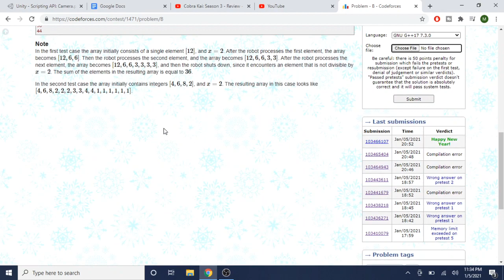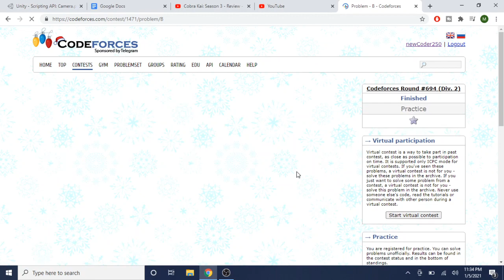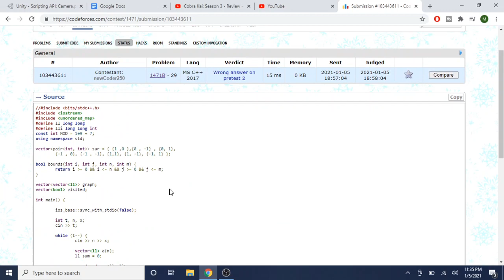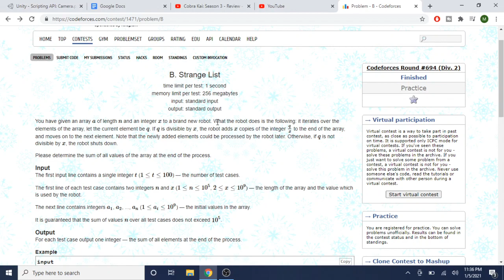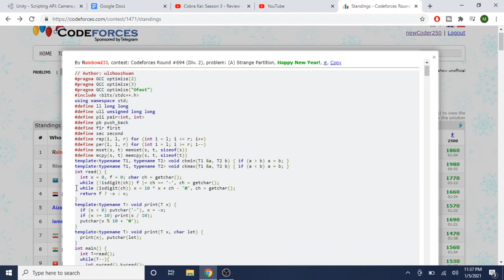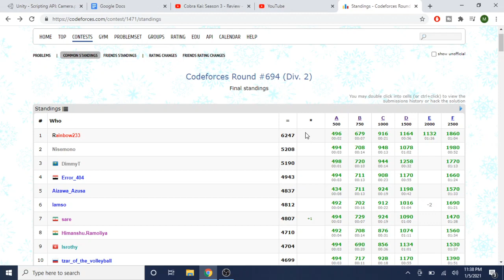What I learned in Codeforces Round 694